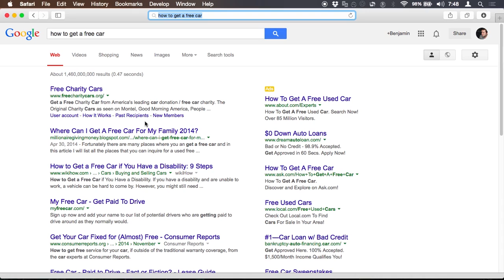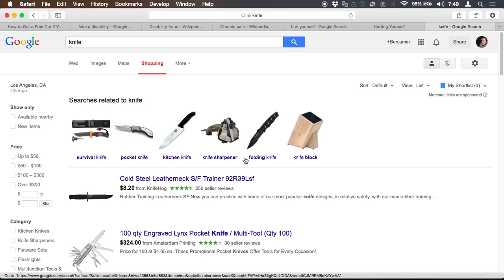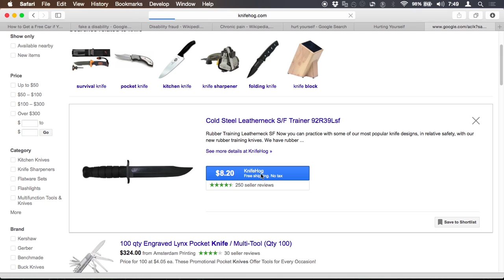How To: Get A Free Car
In today's video, I research the best way to get a free car.